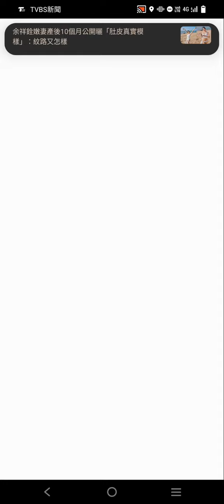免費卷入手色違暗影雷公在台北火車站Pokémon Go 2024/09/08